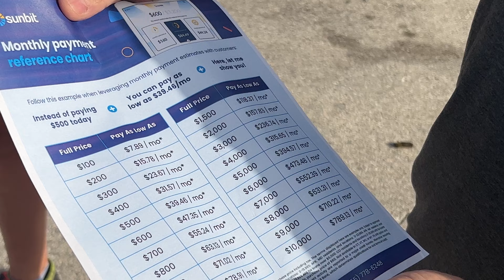October is a GREAT time to buy tires from Patriot Motors! It's rebate season!